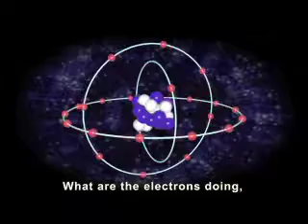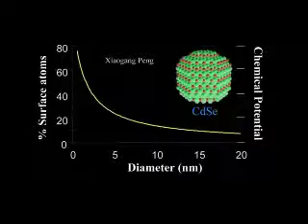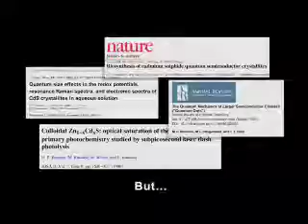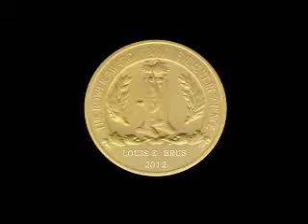Louis E. Brus - 2012 Winner of the Bower Award and Prize for Achievement in Science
Louis E. Brus was awarded the 2012 Bower Award and Prize for Achievement in Science from The Franklin Institute for his seminal discoveries and scientific leadership, which have made semiconductor nanocrystals, their synthesis, characterization, and theory a cornerstone of modern chemistry.